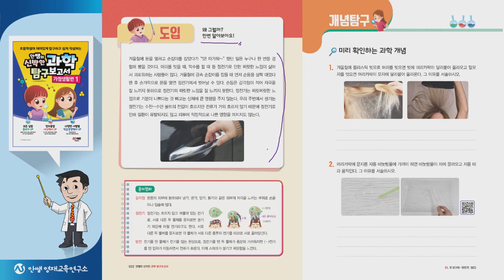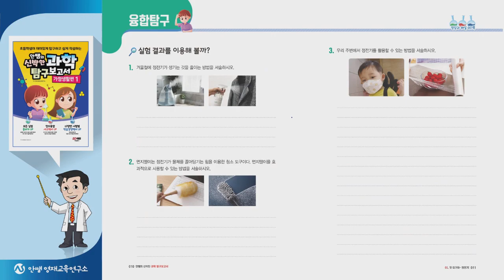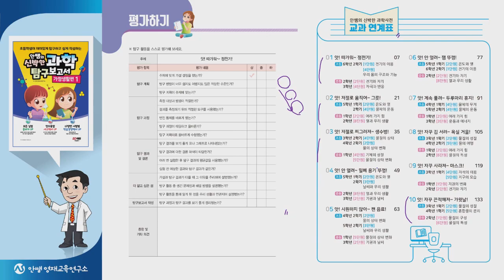교재 소개 | 안쌤의 신박한 과학 탐구보고서 | 한국과학창의력대회 대비 | 안쌤영재교육연구소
한국과학창의력대회 를 준비하는 학생을 위한 교재
[안쌤의 신박한 과학 탐구보고서] 교재를 소개합니다.